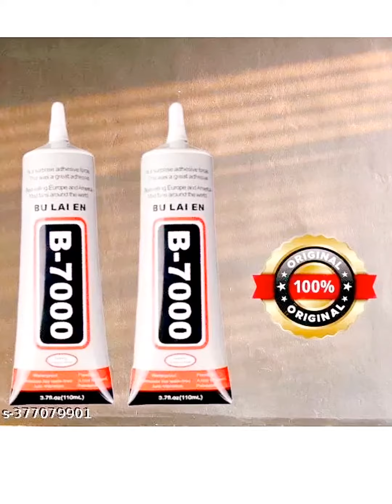Hair Accessories Raw material ഇതിലും വിലക്കുറവിൽ എവിടെ നിന്നും കിട്ടില്ല|meesho finds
hair Accessories Raw material from meesho
meesho haul
hair Accessories business

search including:_
hair accessories raw material in low price
raw accessories wholesale
raw accessories usa
hair accessories wholesale los angeles
b hair products
b-hair
cheap raw hair
c-hair
raw hair clip in extensions
d-hair boutique
d accessories
d hair extensions
fragrance free hair products for fine hair
affordable raw hair
raw accessories
3 raw materials
hair extension accessories supplies
hair accessories making business
hair accessory business
hair accessory making supplies
how to start a hair accessories business
d hair boutique vendor
easy hair accessories to make and sell
wholesale hair accessory making supplies
companies that make hair extensions from your own hair
small business ideas for housewives in india without investment
small business ideas in chennai with low investment for housewives
3 small business insurance
3 small business